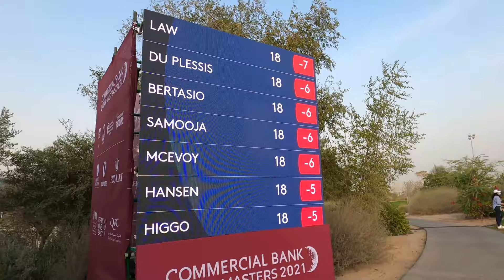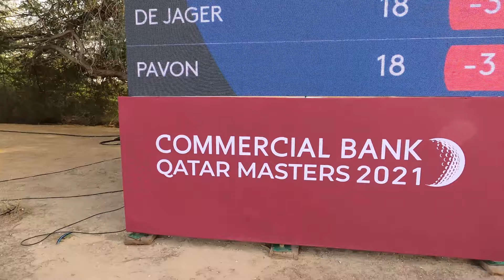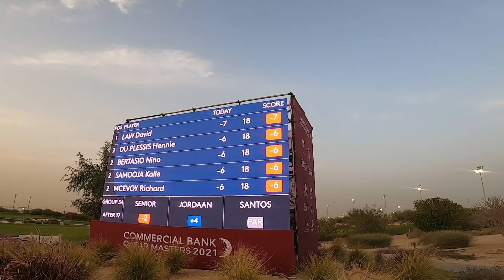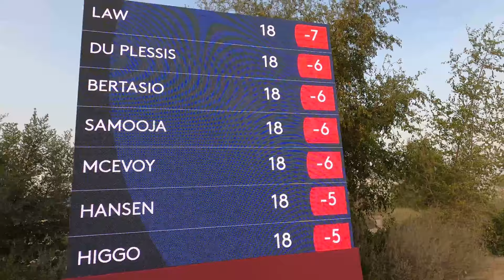Qatar Masters 2021 || Day1 Highlights || Mu Vlogs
Welcome to  official Mu Vlog's  YouTube channel. I am Vlogger .
my channel where i create videos of my vacations, Review, trips, travel, fun,  challenge,  and adventures.

©Mu Vlog's